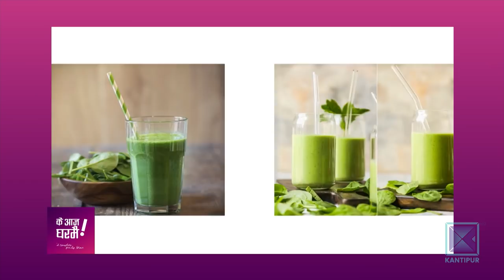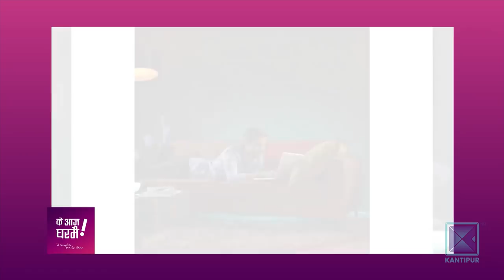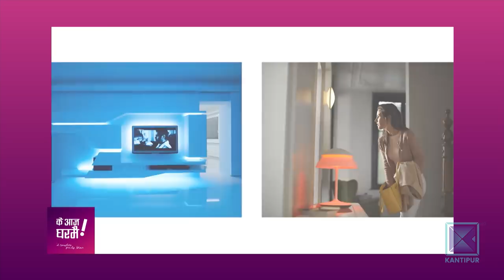Dr. Vivek Sharma | Consultant Gastroenterologist | Ke Aaja Ghar Mai - 05 December 2018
Dr. Vivek Sharma | Consultant Gastroenterologist | Grande Hospital | Ke Aaja Ghar Mai - 05 December 2018

About todays show:

In todays show of Ke Aaja Ghar Mai presenter Deepanjali is talking with Consultant Gastroenterologist of Grande Hospital, Dr. Vivek Sharma.

About Ke Aaja Ghar Mai :

Aired every Sunday to Friday at 12:30pm to 1:30pm in Kantipur TV HD, Ke Aaja Ghar Mai is a very popular lifestyle show. It is co-hosted by Deepanjali Lama Shah, Sagarika Shrestha & Laurisa Osti. It’s a show dedicated to every individual who love life. This show provides you tips and ideas about making your home and lifestyle better.